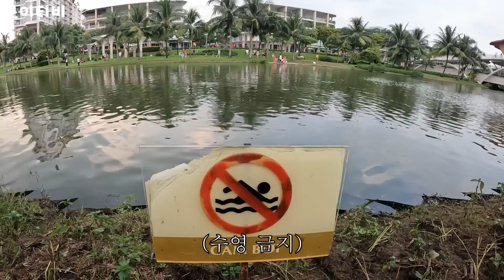새로운 베트남 직원에게 여자 소개 시켜달라고 했더니 그녀의 예상치 못한 반응ㅋㅋㅋ